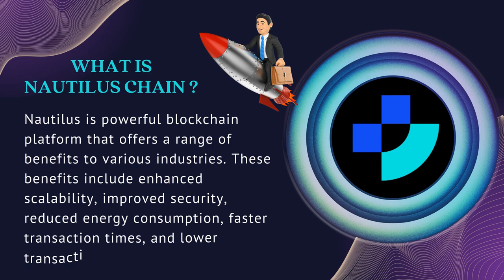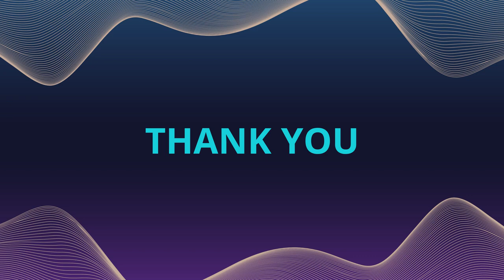Nautilus Chain X Poly Network Ecosystem Integration